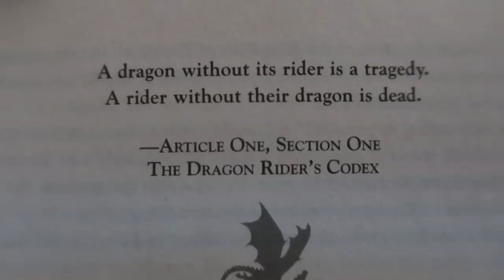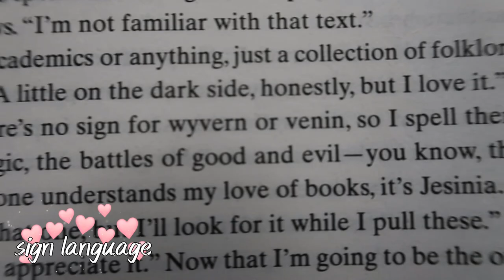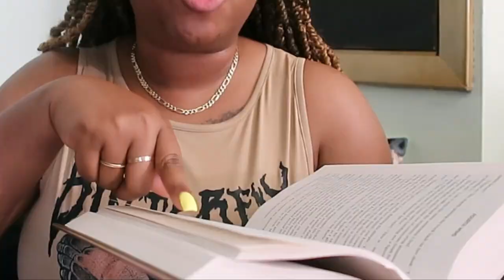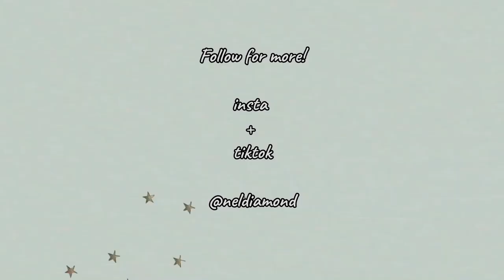I Read The Most Hyped Book Of 2023! | Fourth Wing Reading Vlog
This video contains 40 seconds worth of spoilers from 15:30 to 16:10

💎amazon list/tbr

P.S. I know it’s Rough out there but keep shining xoxo